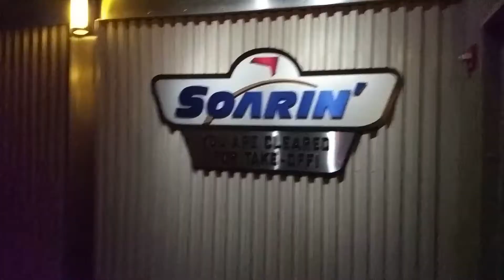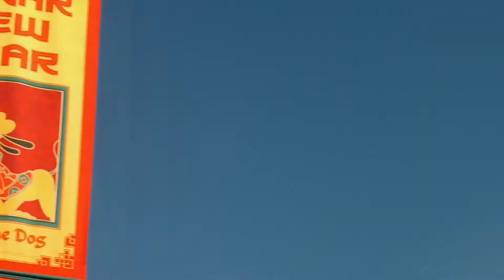Disney's California Adventure! | Disneyland Travel Vlog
We spent a day at Disney's California Adventure! Cars, The Little Mermaid, Chip 'n Dale, and merry-go-round shenanigans. And, of course, we went on Soarin' like a thousand times. (I wish!) Kim here, in Disney's California Adventure!

I've got merch! Shirts, mugs, stuff. Be a Cool Bean!

Here's everything I use for vlogging and podcasting

I upload several times a week and live stream every Wednesday at 9:30 PM Eastern time.

On this channel you'll get:
entertainment vlogs
quirky lifestyle videos
live shows
bookish podcast episodes
motivational and inspirational pep talks and short films